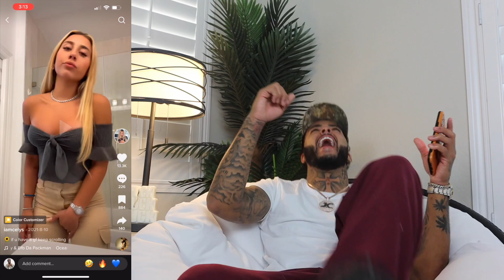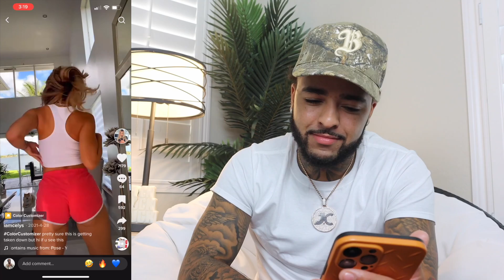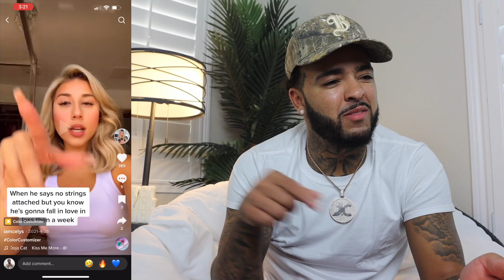REACTING TO MY GIRLFRIEND'S CRINGEY TIK TOKS! *never again*